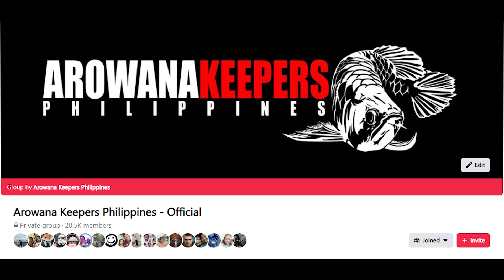Magkano Magagastos Sa AROWANA TANK SETUP?